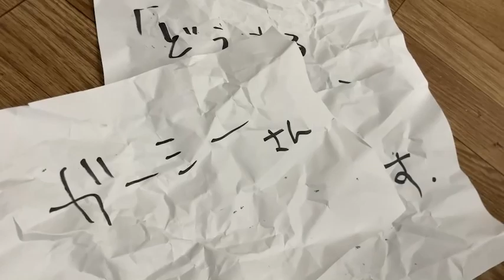どうする家康で放送事故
話題のドラマやTV番組等で大喜利しています